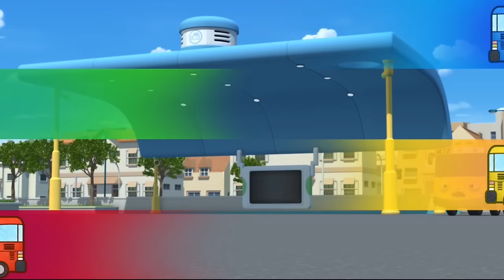Tayo S5 EP17 l Rogi and the Lucky Genie l Tayo the Little Bus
Rogi thinks that things happening around him hasn't been unlucky. So he asks his friends how to be a lucky bus and other bus friends suggests that Genie is the lucky charm.